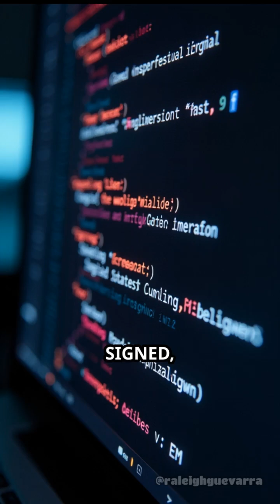Smart Meter Hack: Hidden Costs Exposed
How hackers manipulated smart meters to alter energy bills in a major city utility. Learn the risks and how to protect your data.